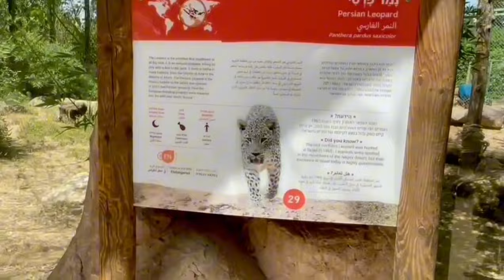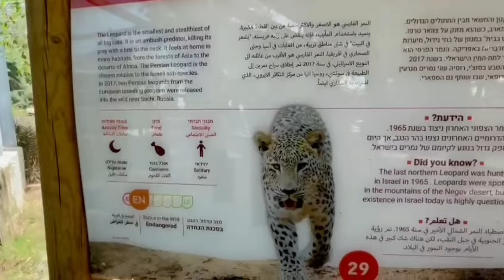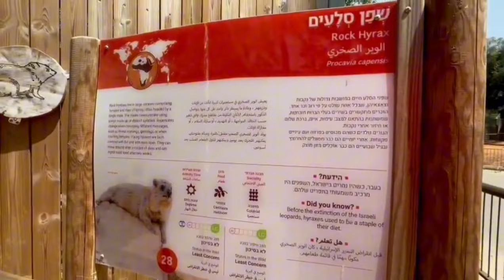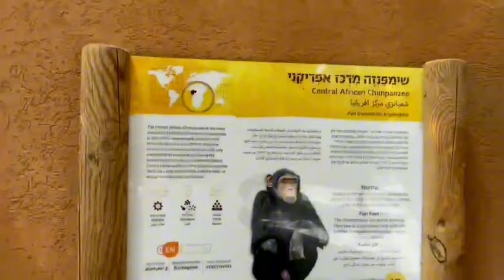КТО СО МНОЙ В ЗООПАРК?САФАРИ.МАКАКИ С КРАСНЫМИ ПОПАМИ.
КТО СО МНОЙ В ЗООПАРК?САФАРИ.БАРСЫ,МАКАКИ С КРАСНЫМИ ПОПАМИ.